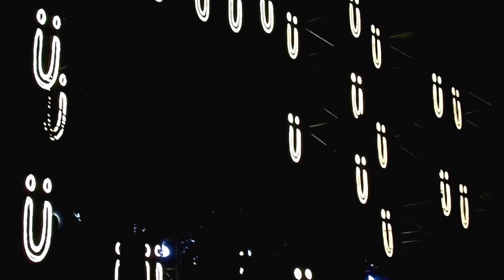"You Know You Like It" + "To Ü" Live - Jack Ü with Aluna Francis of AlunaGeorge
"You Know You Like It" by DJ Snake and AlunaGeorge, "To Ü" by Jack Ü feat. AlunaGeorge starts at 0:50

HARD Summer Music Festival
HARD Stage
Fairplex
Pomona, CA
8/2/15